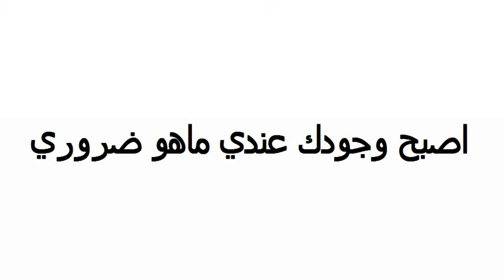اصبح وجودك عندي ماهو ضروري.avi